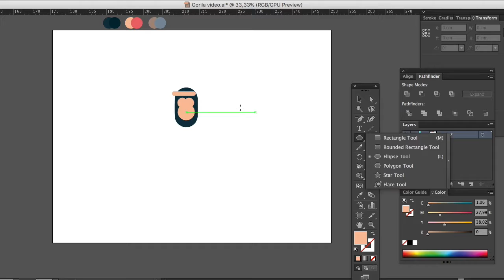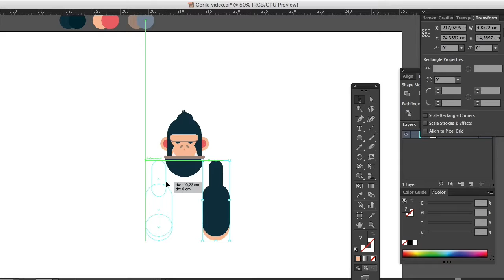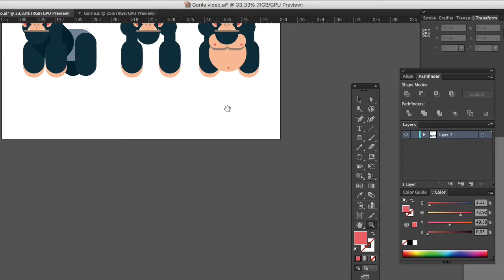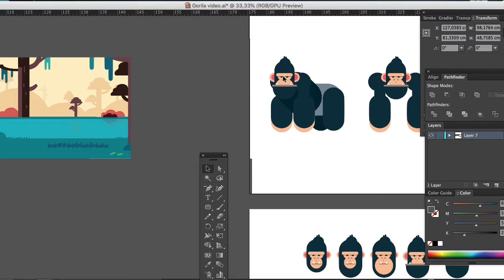Gorilla Boss - Game Design - Speed Draw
Speed Draw -  Tutorial drawing a boss game - Gorilla